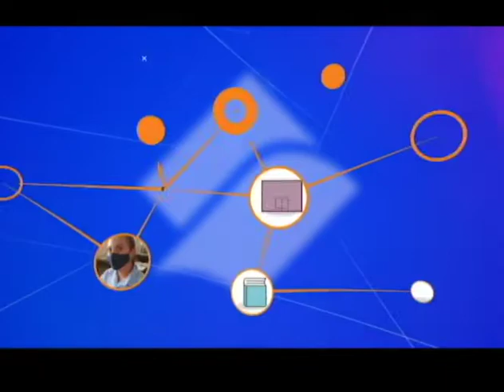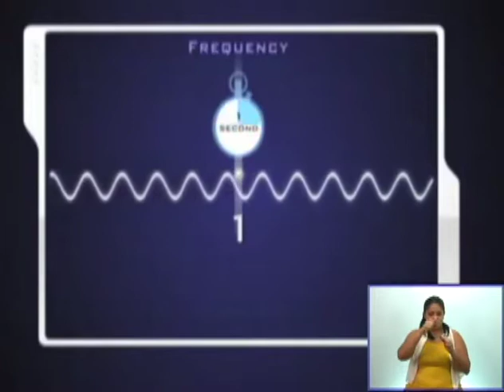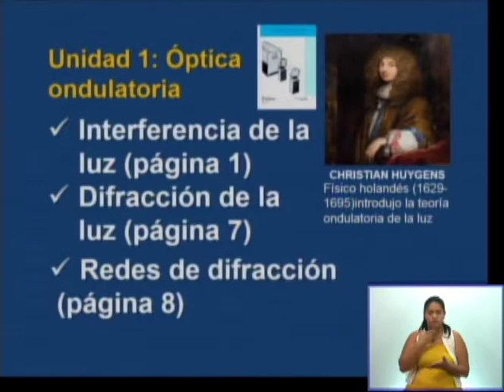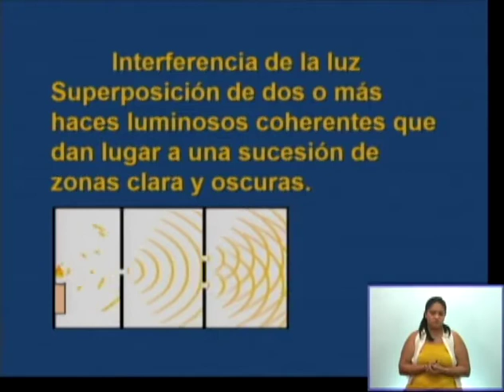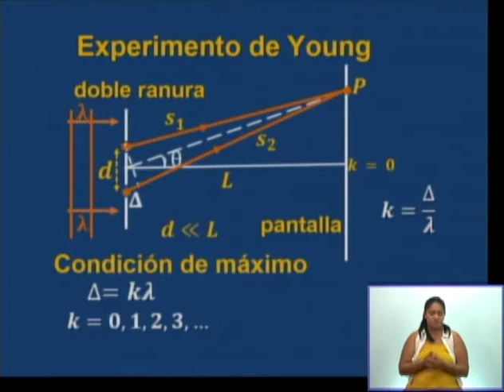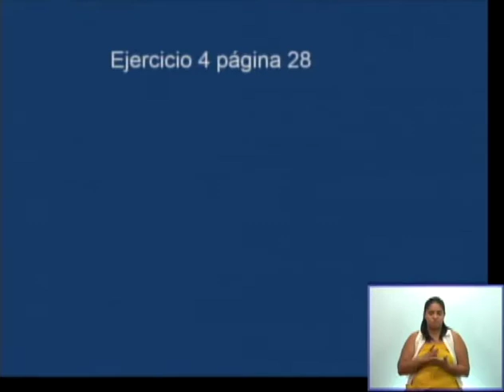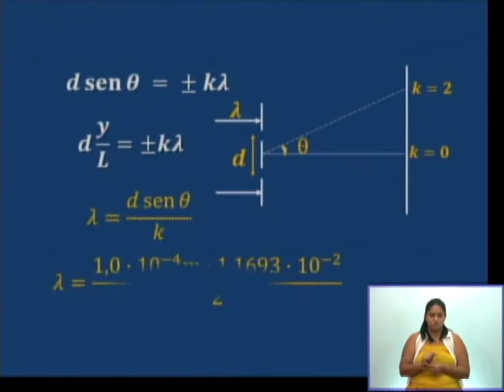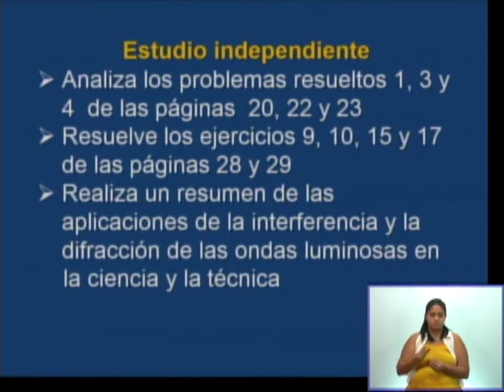Física 12mo Grado y 3er Año ETP. 18.3.2021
Ondas luminosas. Introducción. Interferencia y difracción de la luz. Redes de difracción.